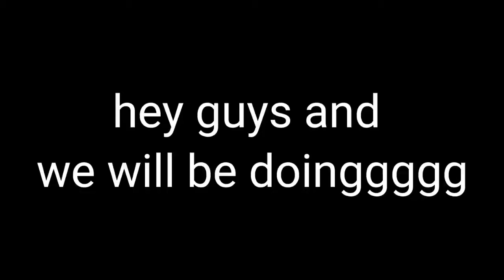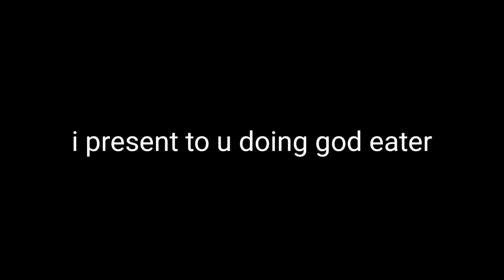god eater (Completed)